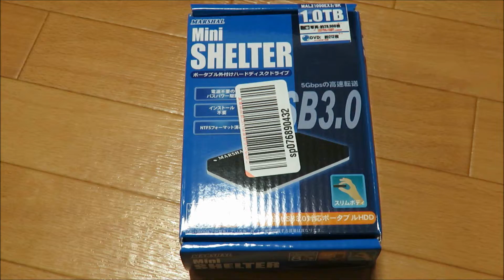ハードディスク【MARSHAL 1.0TB MAL21000EX3】を買ってみた。安くてシンプル。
NASのバックアップ用に買いました。
コンパクトで電源はＵＳＢからなので場所をとらずに良いです。